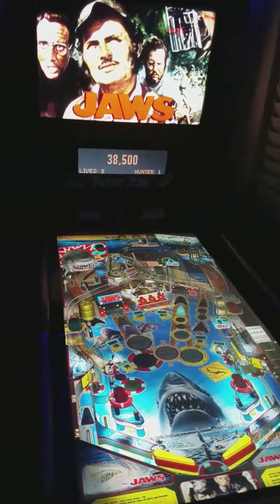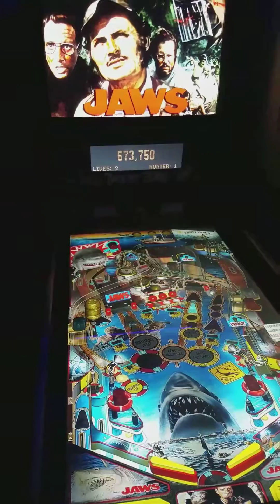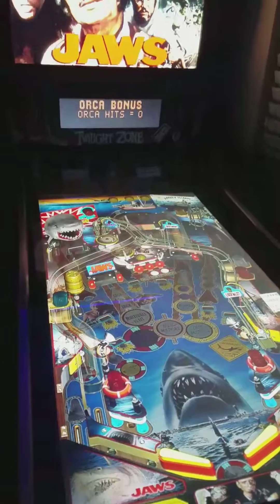Jaws Future Pinball DOFLinnx cabinet play